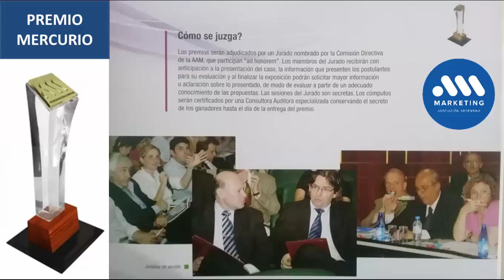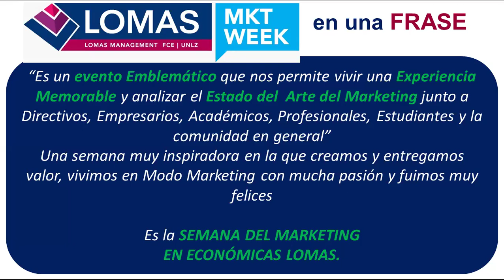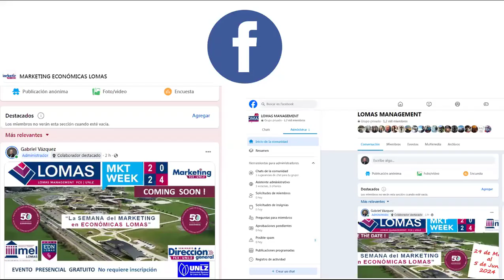LOMAS MARKETING WEEK 2024 | LA AGENDA